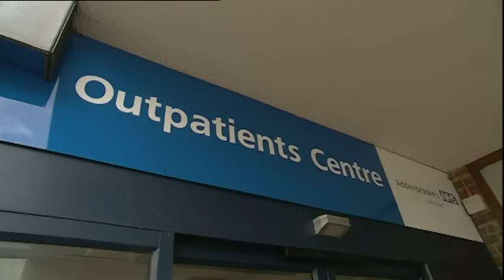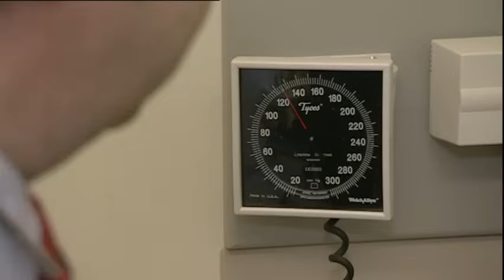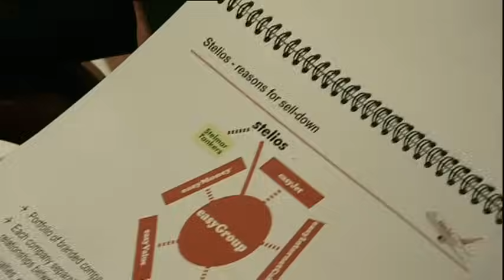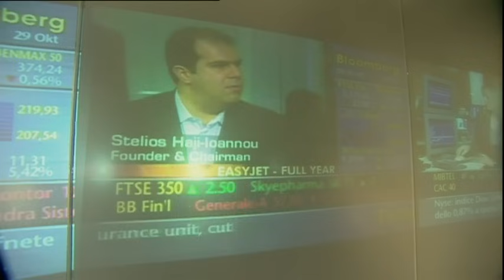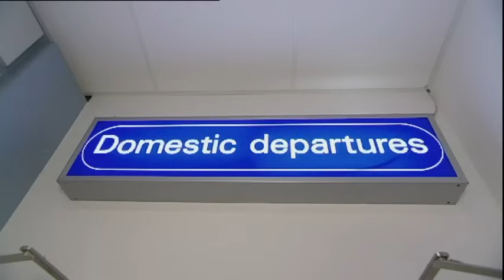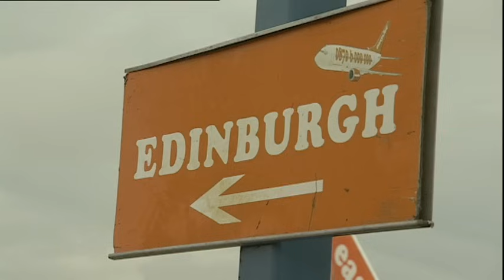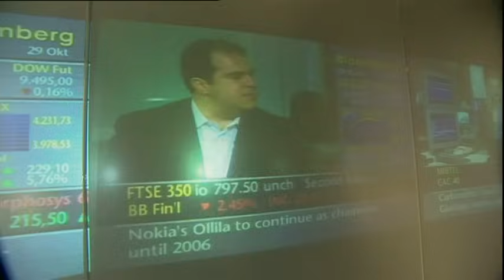Booked Flights That Wont Be Leaving | Airline S6 E7 | Our Stories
There's Chaos at Luton as snow in Athens means a fully booked flight won't be leaving, a
Alan Darbyshire goes back to work after his kidney operation. Easyjet boss Stelios reveals the first year stock trading results. The Mclaughlins miss their connecting flight and Theo has a bad day.